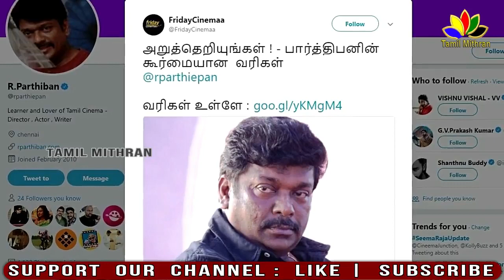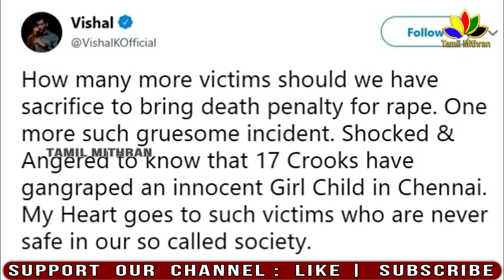ஆணுறுப்பை அறுத்தெறியுங்கள் | திரையுலகினர் ஆவேசம் | சிறுமி பாலியல் விவகாரம்